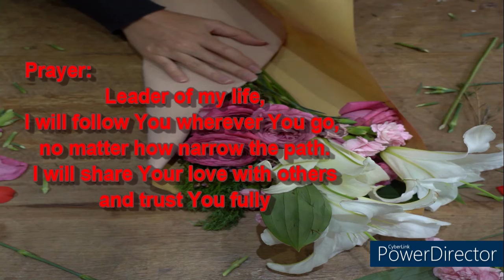Morning Watch May 5, 2021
Matthew 7:7

Prayer: Leader of my life, I will follow You wherever You go, no
matter how narrow the path. I will share Your love with others and trust
You fully